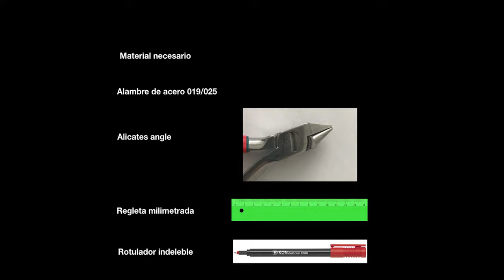Conformar un asa tipo Vertical closing loop o asa vertical de cierre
Autores: Garcovich, D.; Carramolino Cuellar, E.; Adobes Martín, M.
Fecha: 2019
Resumen: El contenido de este video explica como conformar un asa tipo vertical closing loop
o asa vertical de cierre. Se muestran los pasos para realizar correctamente esta manualidad en un alambre rectangular.